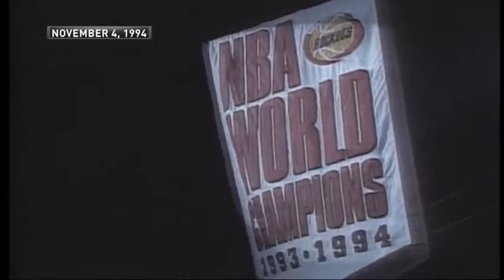Inside the NBA: Chuck Funny Story About Lotion WHAT THE HELL CHUCK